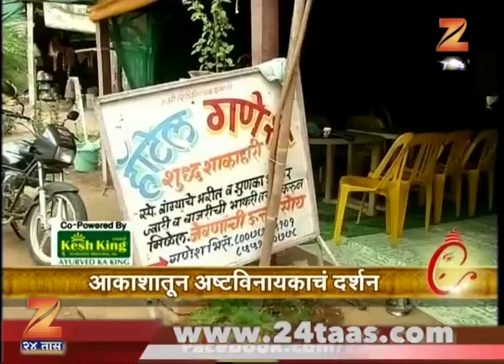अष्टविनायक स्पेशल | गणेशमहिमा खास गणेशोत्सवानिमित्त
Ashtavinayak Special | Siddhatek | 26th August 2017